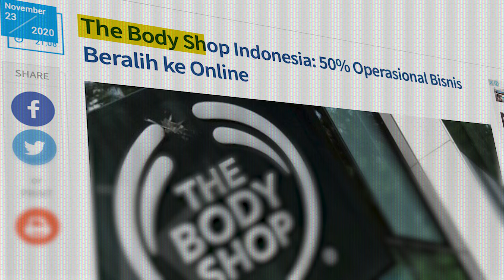The Body Shop Bisa survive di Indonesia, tapi kok di Amerika bangkrut?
The Body Shop perusahaan yang bergerak di bidang produk kecantikan seperti make up dan skincare ini, dikabarkan menutup beberapa tokonya yang ada di Amerika dan sebagian di Kanada. Hal ini disebabkan inflasi tinggi menyebabkan The Body Shop mengumumkan bahwa anak perusahaan di Amerika tidak lagi beroperasi per 1 Maret 2023. Terus apa kabar sama The Body Shop di Indonesia?